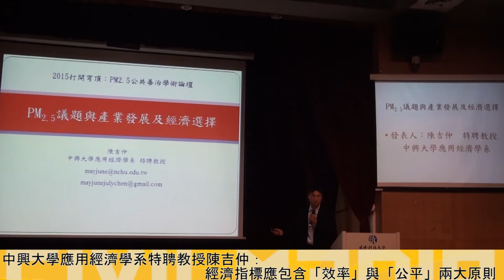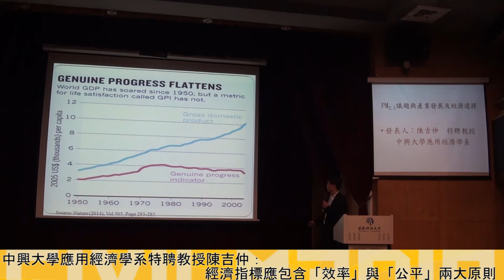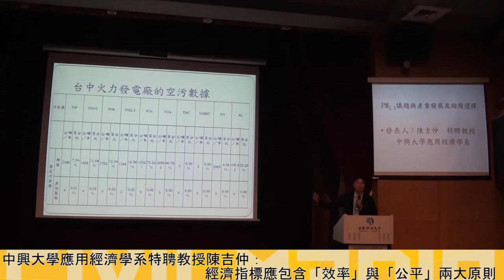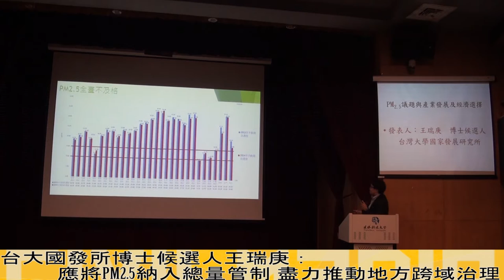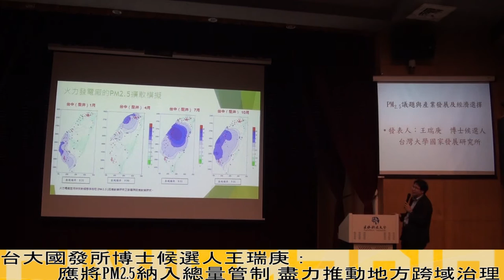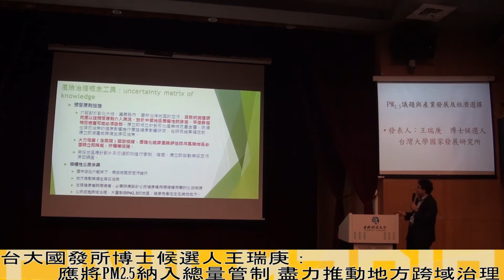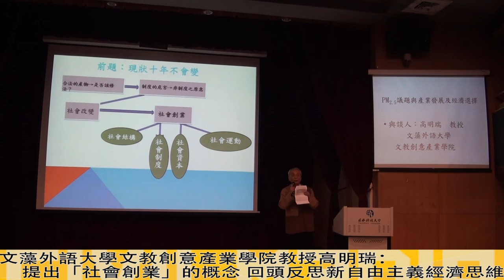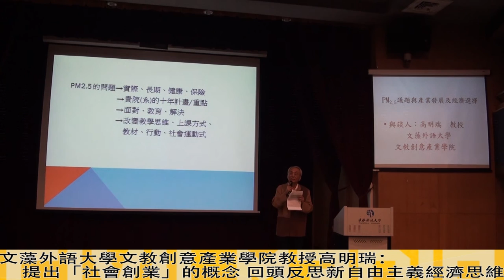論壇三：PM2 5議題與產業發展及經濟選擇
中部地區空汙嚴重，造成民眾生活及生命嚴重傷害，行政院環保署及環球科技大學環境資源管理所於26日起，一連兩天舉辦的「打開穹頂：PM2.5公共善治學術論壇」，邀請學者專家針對空汙問題提出對策。